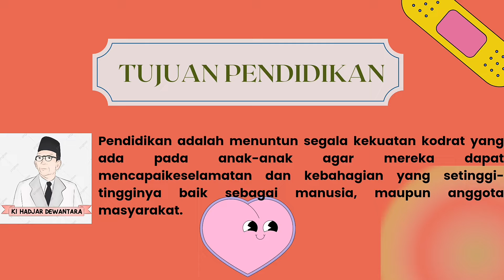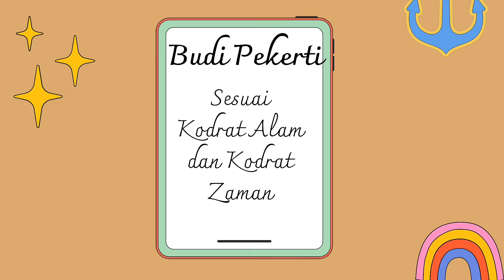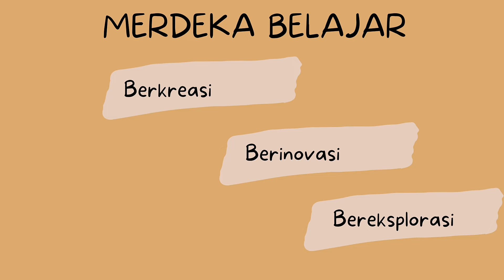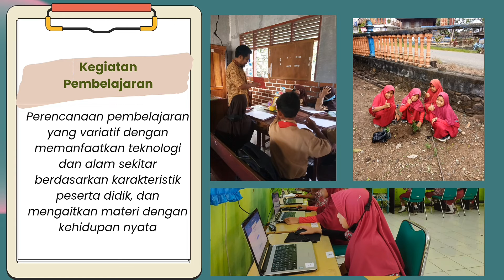Demonstrasi Kontekstual Modul 1.1.1.a.6 CGP angkatan 6